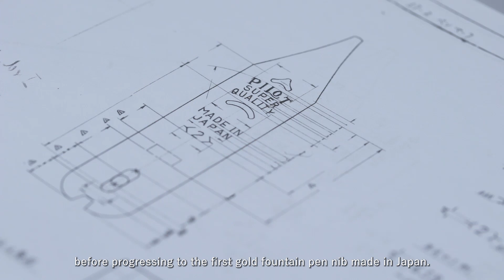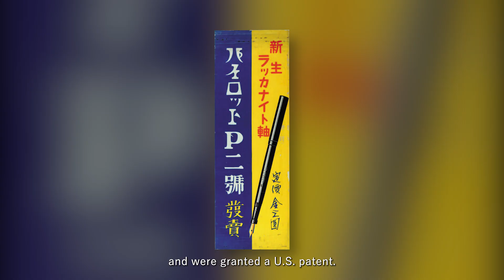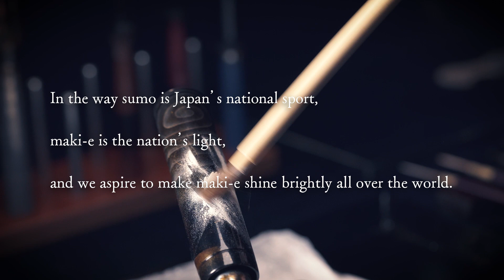The Story of PILOT’ｓ Establishment